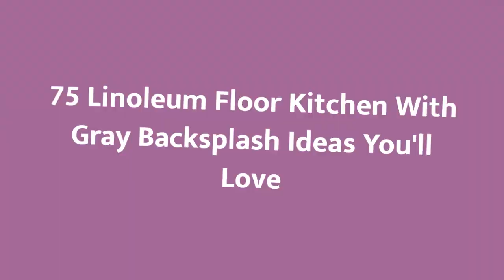75 Linoleum Floor Kitchen With Gray Backsplash Design Ideas You'll Love 🟡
0:00:00 - Intro
0:00:12 - Linoleum Floor Kitchen With Gray Backsplash Design Ideas You'll Love: Inspirations 1 to 25
0:03:03 - Linoleum Floor Kitchen With Gray Backsplash Design Ideas You'll Love: Inspirations 26 to 50
0:06:07 - Linoleum Floor Kitchen With Gray Backsplash Design Ideas You'll Love: Inspirations 51 to 75